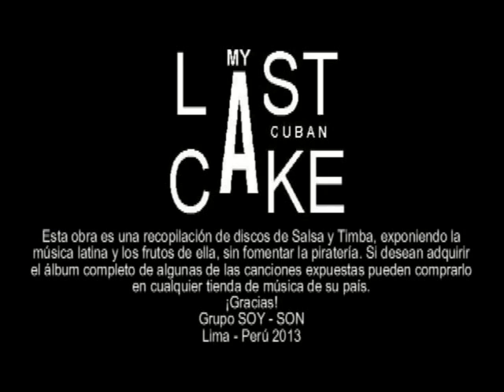Adriel y Su Orquesta - Para Qué - My Last Cuban Cake (2011)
¡ENTRA y Dale "ME GUSTA" a la página Y ayúdanos a seguir con nuestro trabajo Salsero!
Visita la Página para aprender juntos.
¡Gracias!